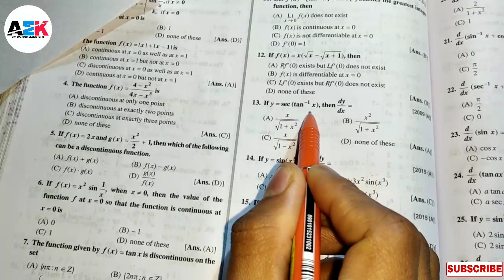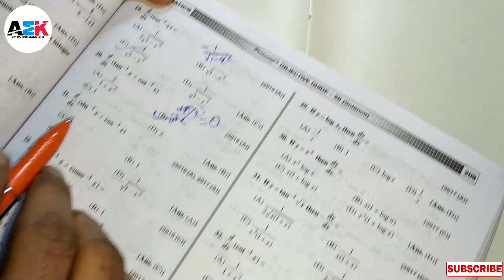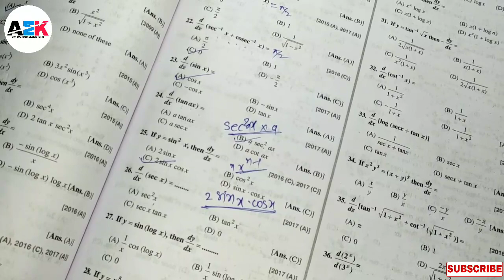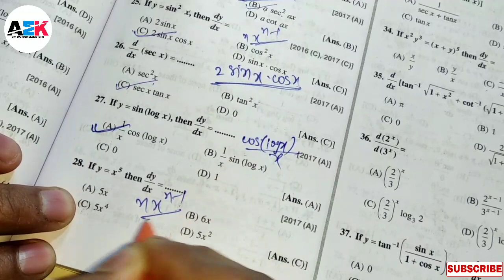2020 12th बोर्ड का सबसे Important DIFFERENTIAL CALCULUS OBJECTIVE SOLUTIONS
Hallo doston maine aaplogo ke liye 12th MATHS DIFFERENTIAL CALCULUS OBJECTIVE SOLUTIONS kiya hai jo ki 12th board me aisa aksar questions aata hai aur aaplog pura video ko dekhen aur jada se jada fayeda uthayen aur logo ko v sair jarur karen taki savi bache ka 12th board me achha se achha marks uthe.

         Ye video jarur dekhe integration important 12th board solution.

AURANGZEB MATHS KING,
12TH BOARD 2020 IMPORTANT OBJECTIVE QUESTIONS,
12TH BOARD DIFFERENTIATION OBJECTIVE SOLUTION IMPORTANT 2020,
2020 KA SABSE IMPORTANT DIFFERENTIAL CALCULUS OBJECTIVE SOLUTIONS,
DIFFERENTIATION 12TH BOARD 2020,
IMPORTANT QUESTIONS 2020 DIFFERENTIATION,
12TH MATHS DIFFERENTIATION,
12TH BIHAR BOARD DIFFERENTIATION OBJECTIVE SOLUTIONS,
12TH CBSE BOARD DIFFERENTIATIONS,
IMPORTANT QUESTIONS FOR 12TH DIFFERENTIATIONS